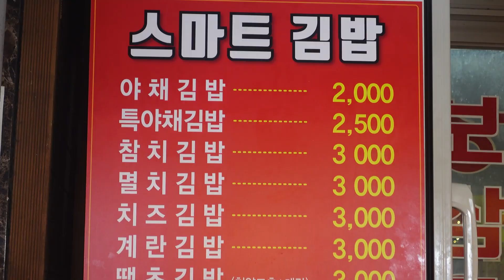김밥을 이렇게 빨리 잘라요? 푸짐한 재료의 1초 컷팅 스마트 김밥집! ┃Gimbap cut in 1 second / Korean street food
❤️ 롤링에그는 맛있고 정감있고 푸근한 길거리 음식을 생생하게 소개하겠습니다!

🔔  rolling EGG알림 부탁드려요^^